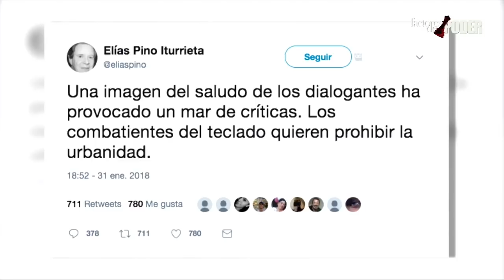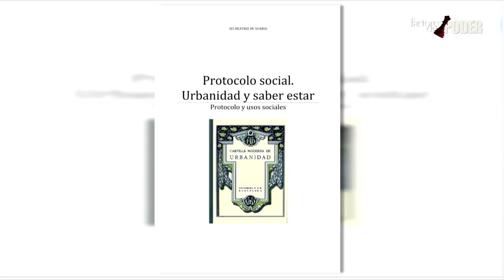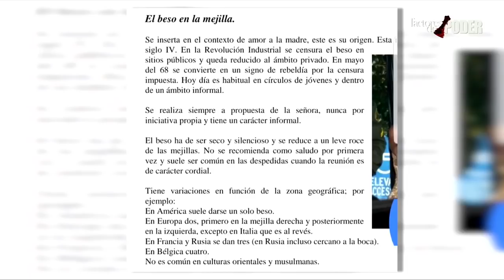PATRICIA POLEO RESPONDE AL TWEET DEL HISTORIADOR ELÍAS PINO ITURRIETA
La polémica foto del abrazo y beso entre Julio Borges, representante de la oposición y Delcy Eloína, representante del régimen en el diálogo en República Dominicana, sigue generando opiniones. La periodista Patricia Poleo, responde al historiador Elías Pino Iturrieta, por su publicación, en donde justifica este acto.